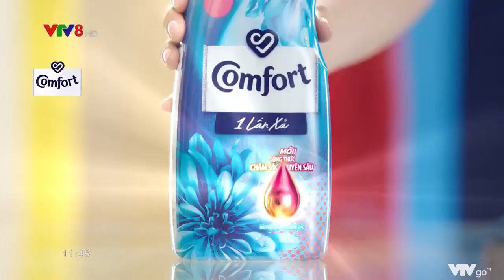VTV8 - Quảng cáo (24/06/2022)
Commercial Break on VTV8 in June 24, 2022

Skype: phuthienst1